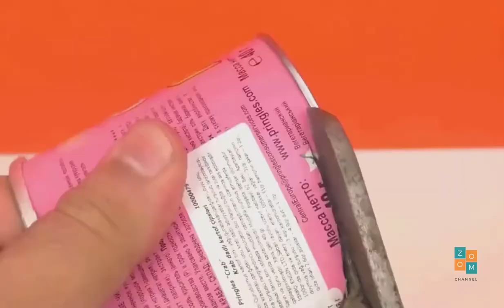LIFE HACKS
tricks
home tricks
5-minute crafts
creative ideas

ideas